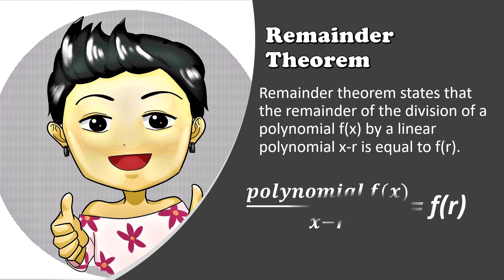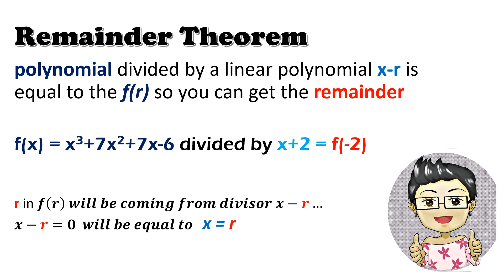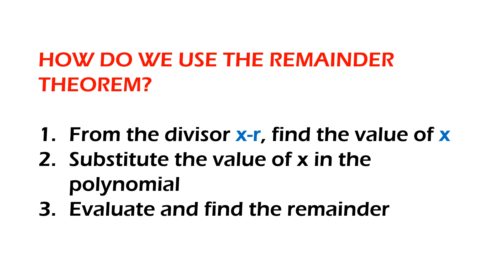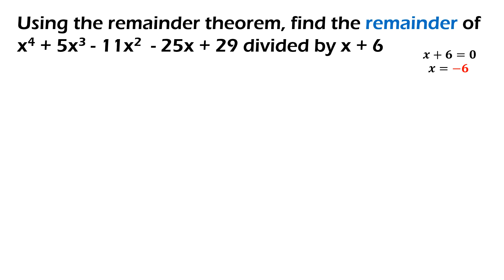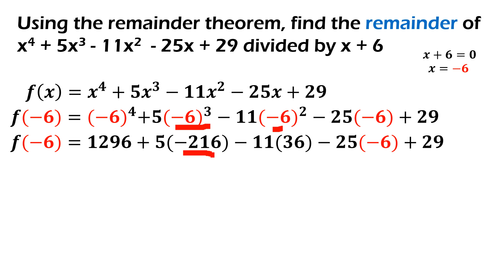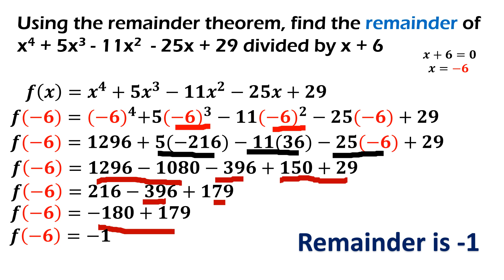Remainder Theorem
This math tutorial videos are created for my grade 10 students and for other students, teachers and parents who needs help in tutoring their kids in this time of pandemic. My apologies to those who find this "boring" as I am currently new to this platform. Id be glad to get some assistance from you to help me improve my videos in the future so that i can help more kids.